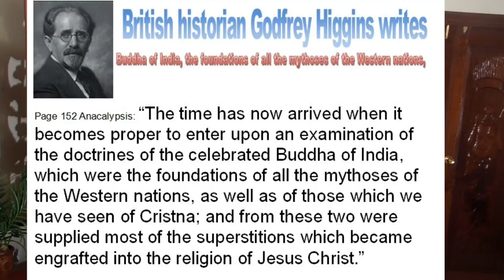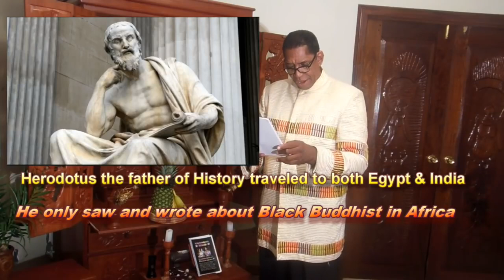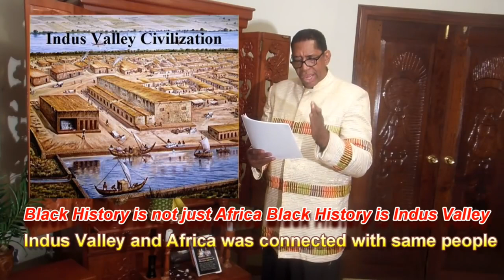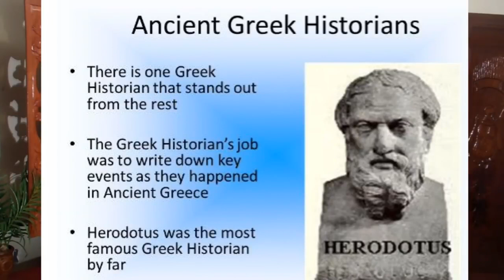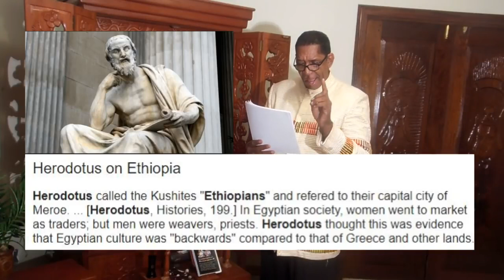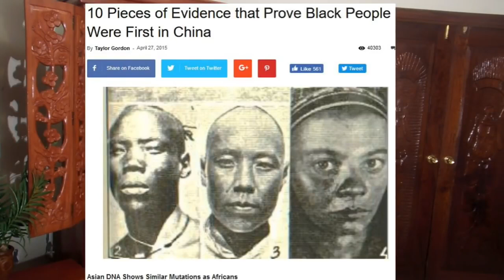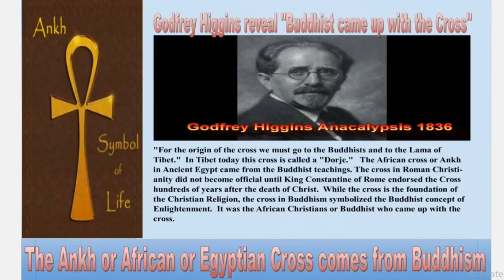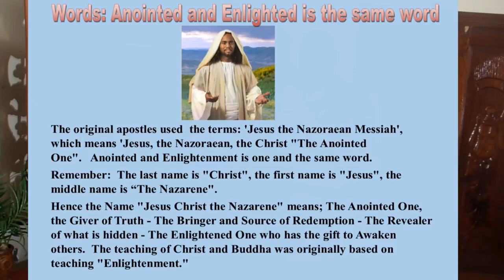African Christ vs Roman Christ Black Buddhist Lecture: By Anthony "Amp" Elmore Sr.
This Black Buddhist Lecture was written, directed, produced, edited , narrated and uploaded by Anthony "Amp" Elmore President and Founder of the "Proud Black Buddhist World Association."  Elmore began his Buddhist practice as a youth in high school in Memphis in 1970.

Elmore a community activist came to learn about the Black Buddhist History and Elmore learned that Whites, Asians, and Blacks extricate all Black Buddhist history and keep the "Black Buddha" our of Africa.  Elmore posted this lecture on "Easter day of April 4, 2021.  This day is also represent the  53rd  anniversary of Dr. Martin Luther King being killed in Memphis, Tennessee.  Elmore explains that we honor Dr. King via our telling our "Black Buddhist History" that is untold.

Elmore in other lecture note that Christ and Buddha are one and the same person.  Elmore explains that the "Roman Christ" comes from the "Brahman Teachings.  Elmore notes that the world "A Brahman" later became knowns as "Abraham."    The teachings of Judaism, Christianity and  Islam all derived from the "Brahman Teachings."